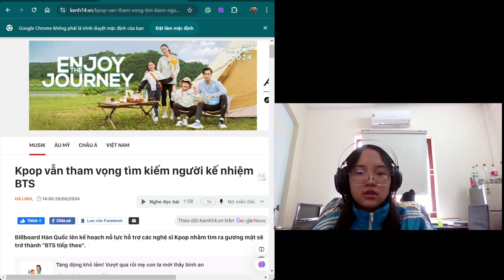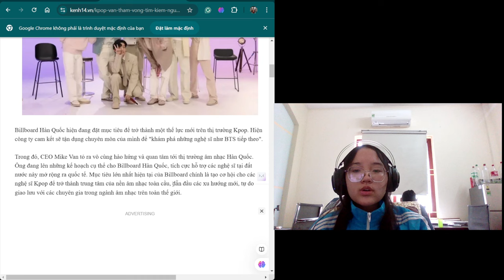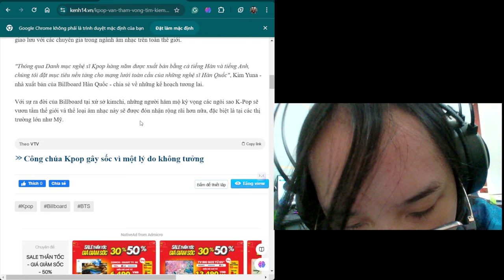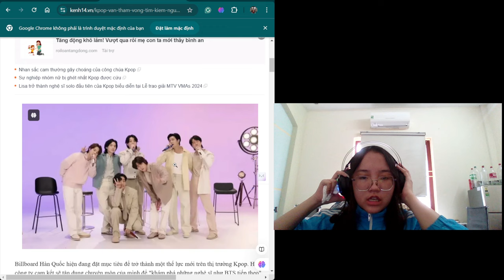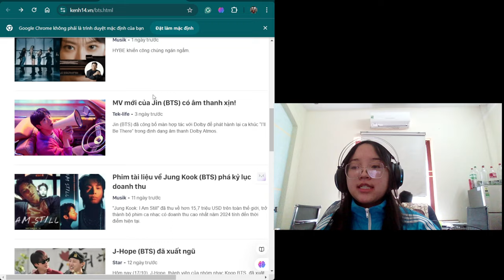Read books and stories with me: kpop is looking for a successor to BTS